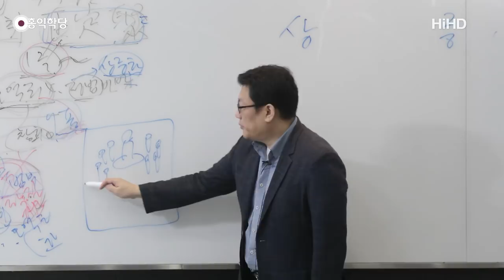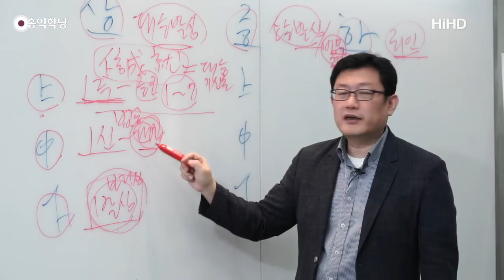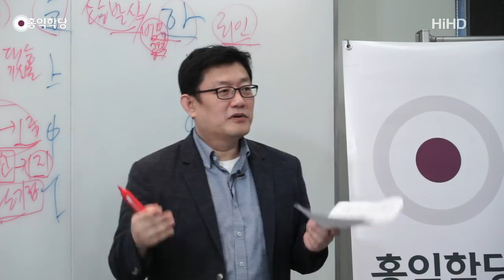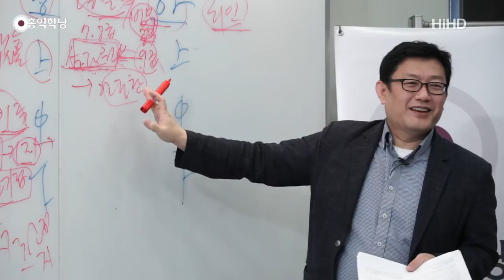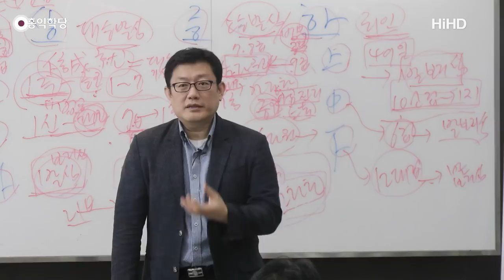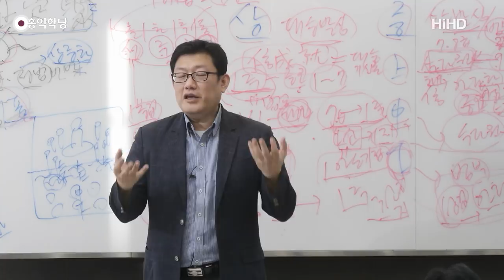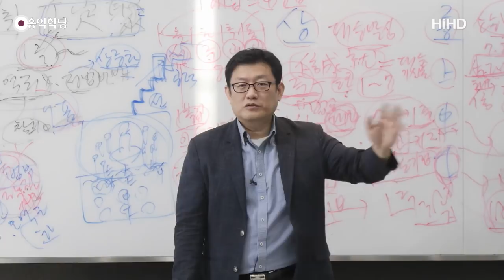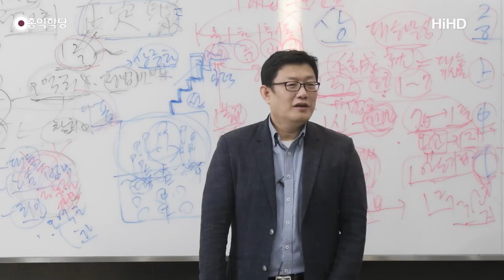[홍익학당] 윤홍식의 "아미타불과 극락정토" 강의 6강 - 대승기신론의 아미타신앙